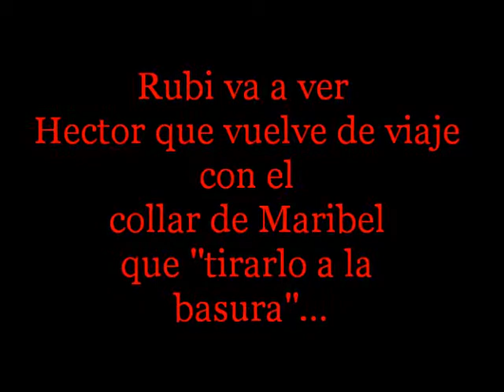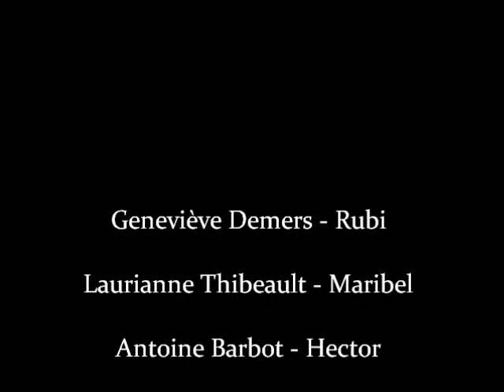Rubi Mala amiga...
travail d'espagnol sur la télésérie Rubi